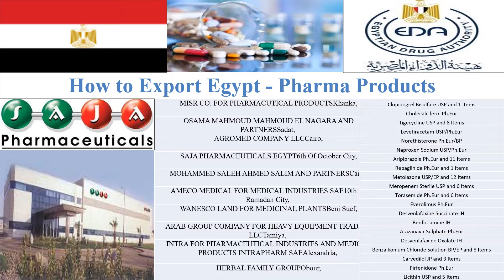Egypt Pharma Industry Products Markets 2021 2030